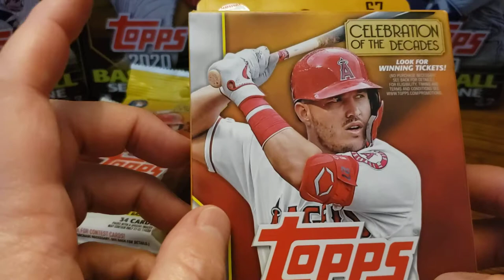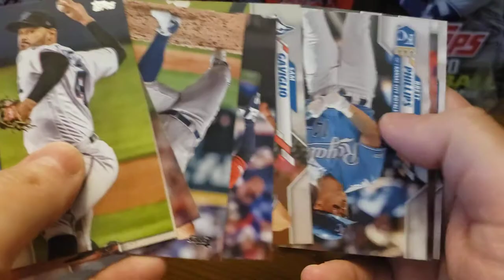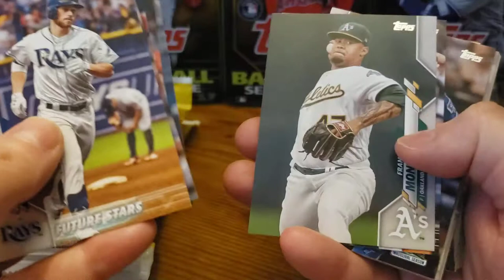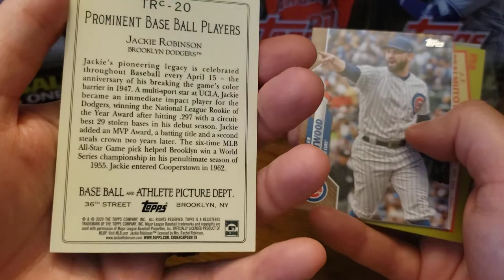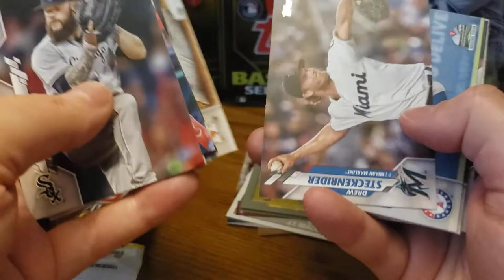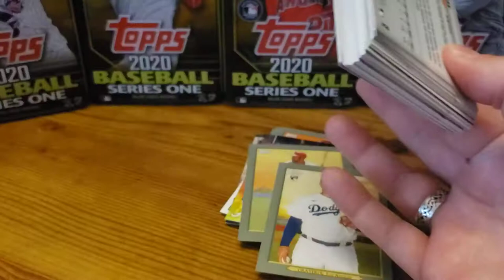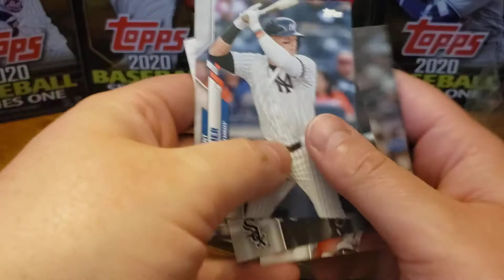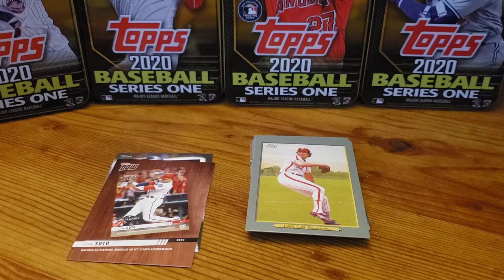Topps 2020 Series 2 Hanger + Fat Packs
G Dubs Collects is back again ripping 2020 Topps Series 2 hanger box and fat packs looking for the Luis Robert base rookie card.

Key rookies in this set: Luis Robert, Hunter Harvey, Shogo Akiyama, James Karinchak, Yu Chang, Brusdar Graterol, Shun Yamaguchi, Kwang-Hyun Kim, Robert Dugger, Willi Castro, Jon Berti and Sheldon Neuse.